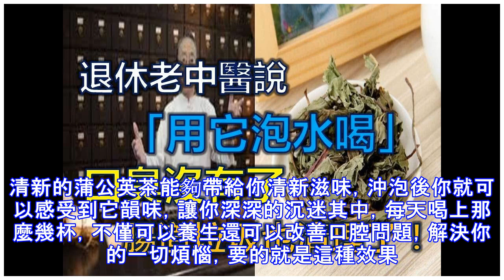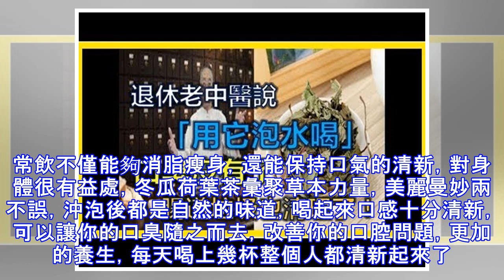退休老中醫說：口臭只喝白開水沒用，每天「用它泡水喝」口臭沒有了，腸道垃圾也清理了！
現如今，越來越多的人被口臭困擾，而口臭給我們帶來的不是身體上的傷害，而是心理的傷害。不敢跟人近距離接觸，不敢跟人講話，更不要說跟愛人親熱，這些都是口臭惹的禍。口臭只喝白開水沒用，每天用它泡水喝，清理腸道垃圾，口臭沒有了！蒲公英被稱為天然抗生素，具有很好的消炎作用，能夠改善因這些口腔炎症引起的口臭。茶味清香微苦，可以起到清新口氣的作用。泡一杯蒲公英茶，有效殺菌降火，消除口腔疾病引發的異味。清新的蒲公英茶能夠帶給你清新滋味，沖泡後你就可以感受到它韻味，讓你深深的沉迷其中，每天喝上那麼幾杯，不僅可以養生還可以改善口腔問題，解決你的一切煩惱，要的就是這種效果。認真的說，自己有口臭是極為尷尬的一件事情，...